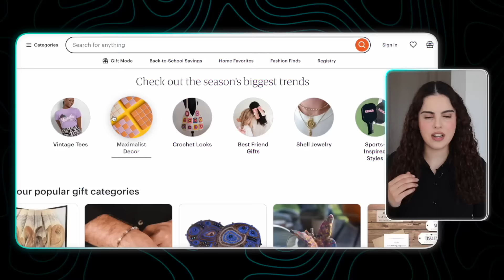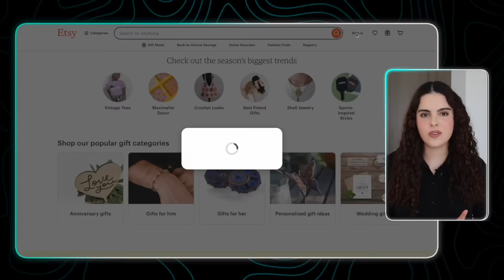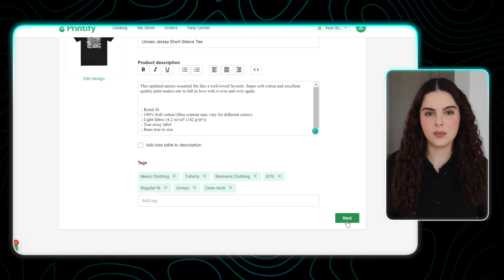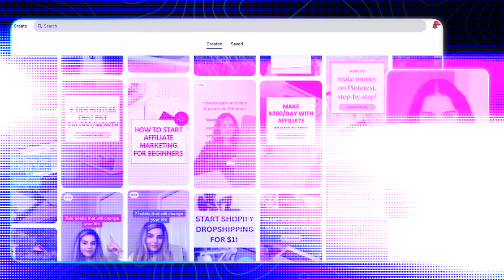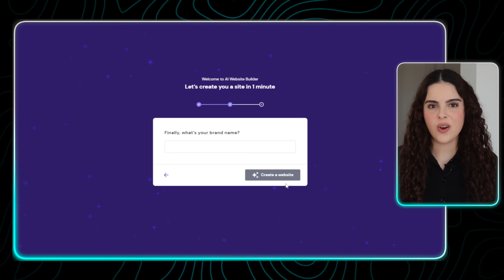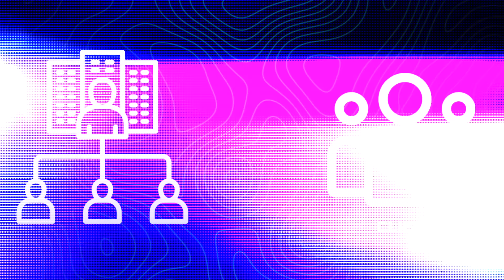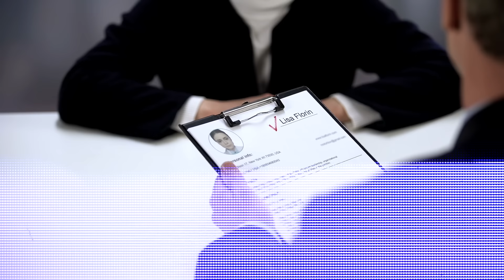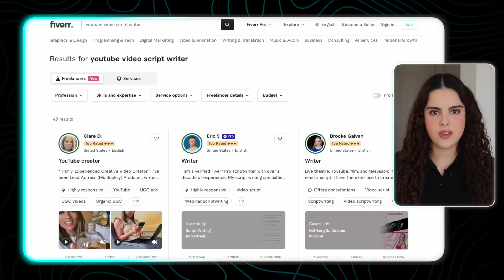I Discovered the Best Businesses to Start - These Make Me $100K/Month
CHAPTERS
00:00 Intro
00:34 Business Idea #1
02:24 Business Idea #2
04:53 Business Idea #3
08:15 Business Idea #4
11:04 Business Idea #5